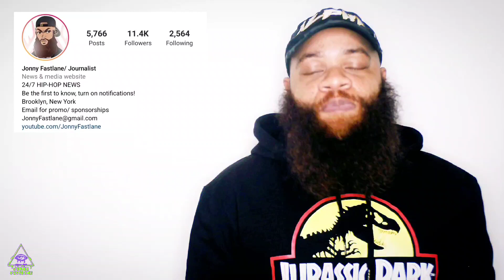Master P and Romeo settle their differences